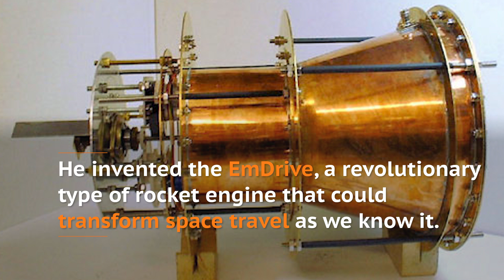EmDrive: Roger Shawyer confirms MoD interested in controversial space propulsion tech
Roger Shawyer opens up about the story behind the EmDrive in an exclusive interview with IBTimes UK.